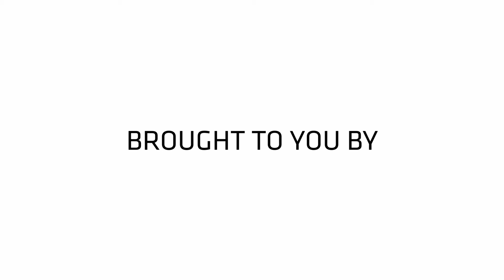Cops Fool Crooks Again!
On an April Fool’s Day, Trustco’s weekly Friday morning social games was anything but foolish. On the back of their win last week, the Trustco Cops clobbered a hapless Crooks team this morning to double up on their win from last week. Crookies, the Cops are on the cusp of a hattrick here – will you be able to stop them next week? The Cops say they are up to the challenge! Cops, HOU! You deserved this win and may bask in your glory this afternoon. Crookies, the joke is on you – you must work this afternoon!  Enjoy your weekend Trustconians!